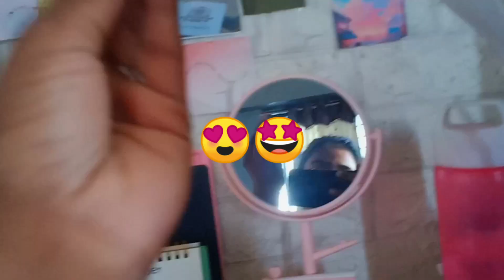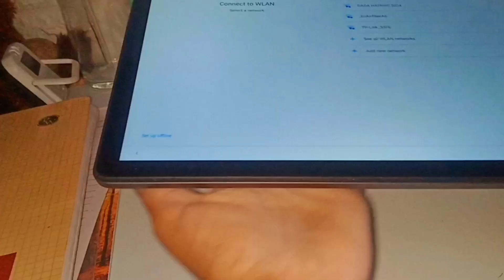BEST DAY//🥺🌸 PURCHASED TAB BY YOUTUBE INCOME?🌸✔️